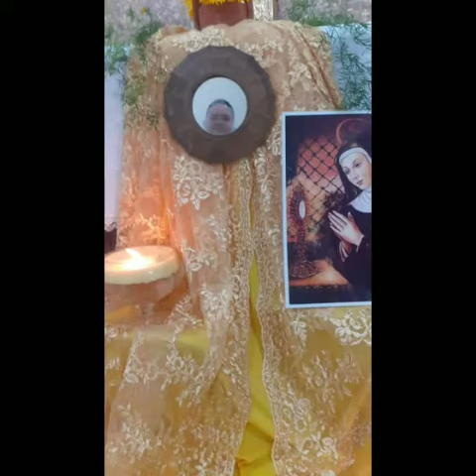Alegria de ser Consagrada!